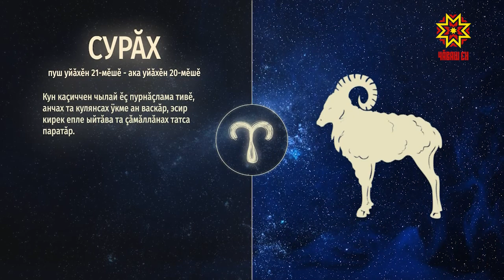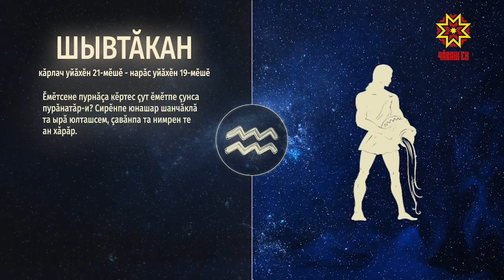Ир пулсан. Выпуск 27.05.2019